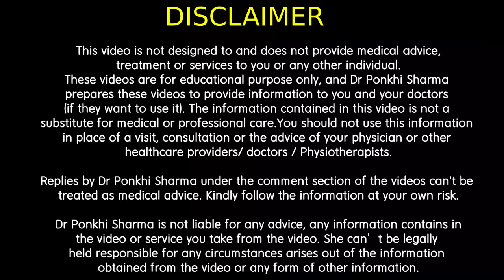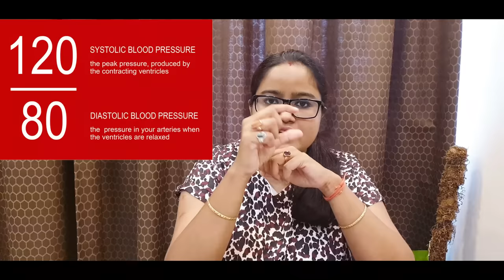উচ্চ ৰক্তচাপৰ ( High Blood Pressure) কাৰণ আৰু কেনেকৈ নিয়ন্ত্ৰণ কৰিব পাৰি ?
Replies by Dr Ponkhi Sharma under the comment section of the videos can't be treated as medical advice. Kindly follow the information at your own risk. All advises should be considered strictly under the own risk of the viewer.